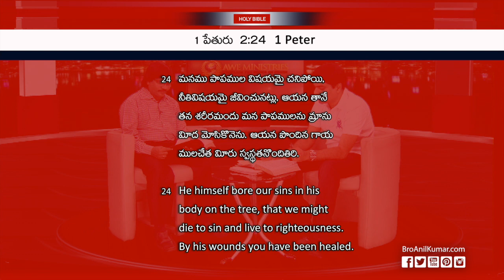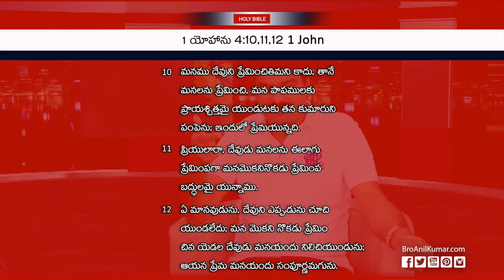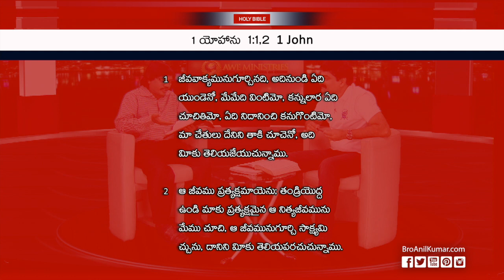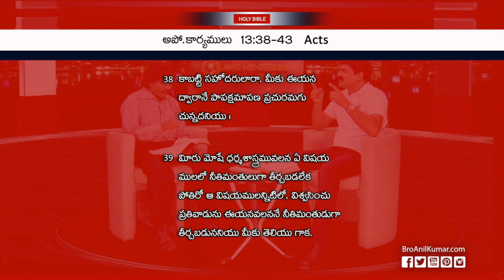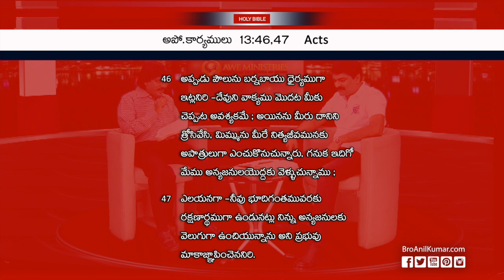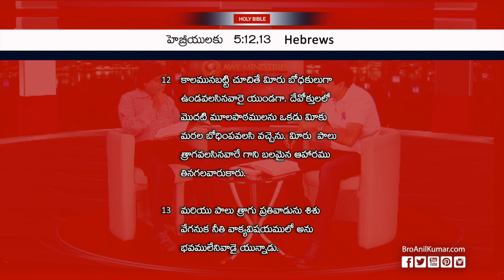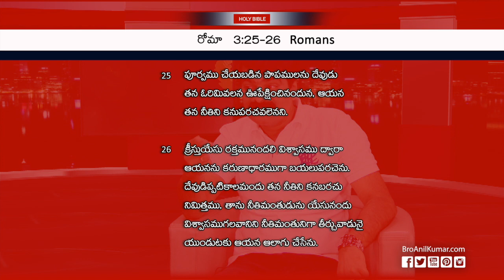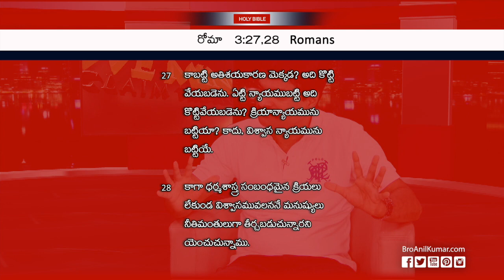Bro Anil Kumar - TV Message - Week 25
You got to reckon yourselves to dead to sin but alive to God in Christ Jesus. Bible clearly say about in Romans 6:11. Because Jesus paid the price for your sins on that cross. Let see in 1 Peter 2:24.Jesus paid the price for our sin in full, not 70% or 99%. He did a perfect job on the cross. When he finished the work on the cross he said “It’s finished”.